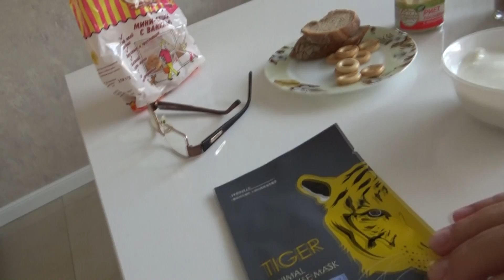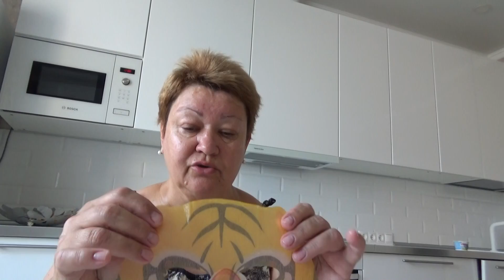Мое Доброе Утро! У меня Словесный Понос!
Меня атаковали Каналы ТВ! Я не Мазур  и не ЦЫмбалюк